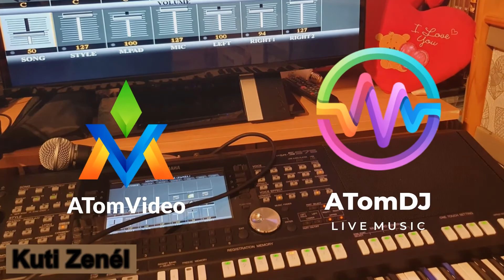Rákosrendezőtől - Zuglóig vonaton + Kometa Express...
A Nyugati lezárása miatt összevonták az s50-es Monori és az s70-es Szobi vonalat, amit eredménye lett az s57-es járat (Szob-Monor)
Az összekapcsolódási részen utazunk.

Köszönöm hogy megnézted a videóm.
Támogatnál?